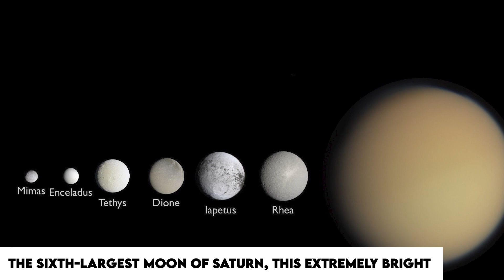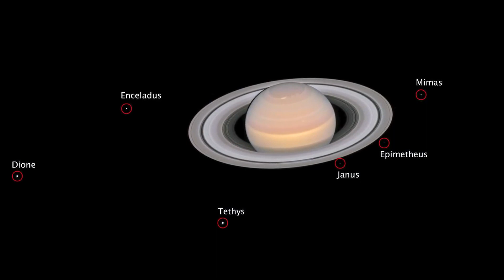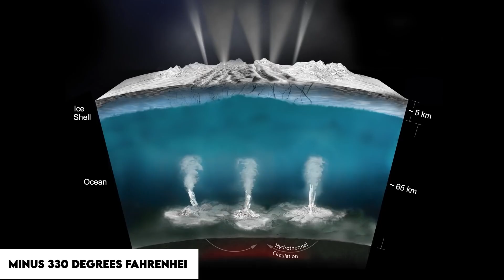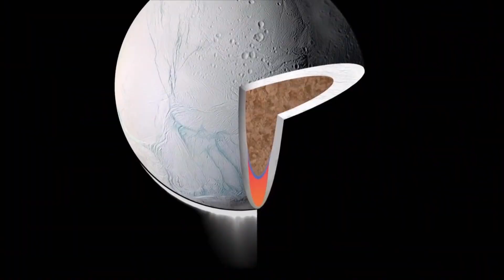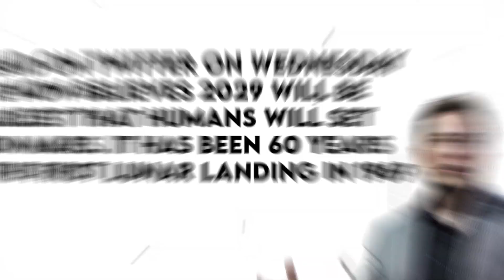NASA’s Discovery In Saturn Will Change Elon Musk Plans On Mars!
Microbial life is sought after in the quest for extraterrestrial life and life beyond our solar system. After all, "extremophiles" and microorganisms have ruled the Earth for a significant portion of its history and are capable of existing in harsh environments.

The moon Enceladus of Saturn may be where we can locate them.
The sixth-largest moon of Saturn, this extremely bright, icy moon has all the elements that astrobiologists believe are necessary for life as we know it to exist, including water, chemical compounds, and energy.

Enceladus possesses an ocean and many of the components needed to host Earth-like life beneath its pitted, cratered, and rippling ice exterior. Even the possibility of "eyeless" creatures that can only navigate by sound being found in its ominous underground ocean has been suggested by some.

Does Enceladus have the best potential for discovering life outside of Earth? What just NASA recently discovered that will change Elon Musk’s plans on Mars?

Few planets in our solar system are as fascinating as Enceladus, Saturn's icy ocean moon. Enceladus, however, discharges its ocean into space where a spacecraft can sample it. Only a small number of planets are expected to contain liquid water seas beneath their icy shells. These samples have allowed scientists to conclude that Enceladus likely has hydrothermal vents that shoot hot, mineral-rich water into its ocean and that it contains the majority of the chemical elements required for life.
Enceladus, which is about the same width as Arizona, has the solar system's whitest, most reflective surface. As it circles Saturn, the moon forges its own ring: the E ring of Saturn is formed as a spray of icy particles from the moon's orbit expands out into space.

Enceladus was discovered orbiting Saturn on August 28, 1789, by the British scientist William Herschel.

The Greek mythological giant Enceladus provides the inspiration for the name Enceladus. John Herschel, a descendant of William Herschel, proposed the name in his 1847 book Results of Astronomical Observation made at the Cape of Good Hope, which also included suggestions for the first seven Saturnian moon names. Saturn, also known as Cronus in Greek mythology, was the titans' boss, which is why he specifically chose these titles for them.

The frozen surface of this moon, which is only about 310 miles across, is surprisingly smooth in certain areas and brilliant white all around, according to images taken by the Voyager spacecraft in the 1980s. Enceladus is actually the solar system body that reflects light the most. For many years, researchers were baffled as to why.

Enceladus' surface temperature is very low, at roughly minus 330 degrees Fahrenheit, as a result of the planet's intense solar reflection. However, despite appearances, it is not a location that is chilly and lifeless.

Enceladus, a moon of Saturn that is almost the same size as Arizona, circles the planet at a distance of 148,000 miles between the orbits of Mimas and Tethys. Saturn and Enceladus are tidally locked, maintaining the same face toward the planet. Within the densest region of Saturn's E Ring, it completes one orbit every 32.9 hours.